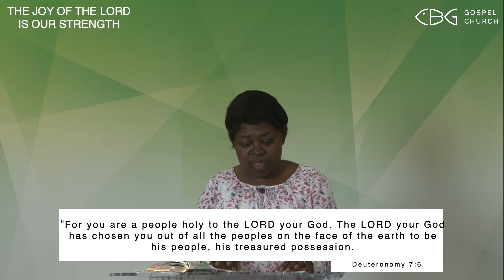04.07.2022 | Morning Service | Separation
Deuteronomy 7,6 | Leviticus 20,26